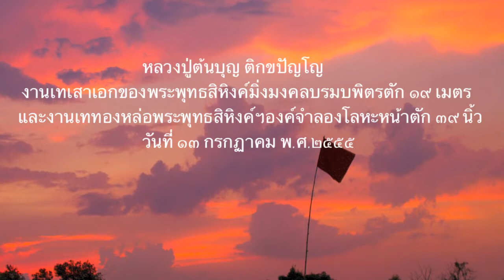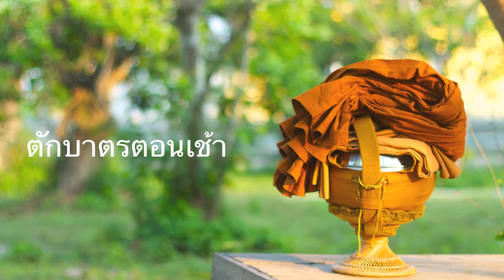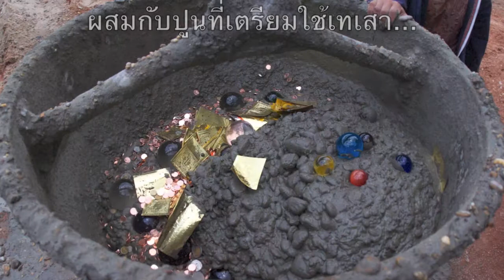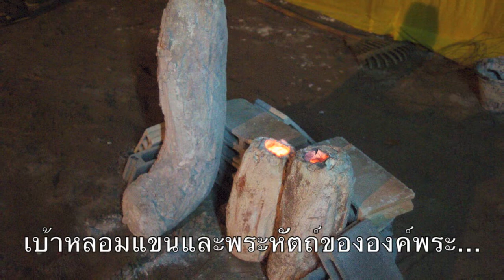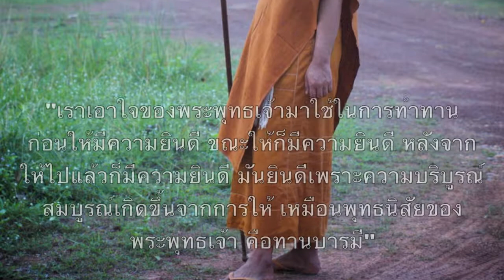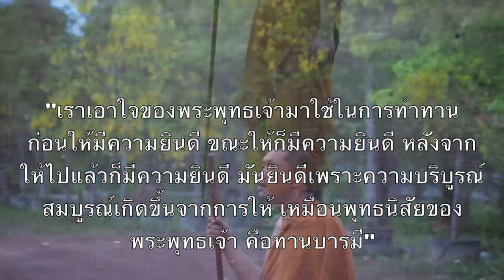พระอาจารย์ต้นบุญสร้างพระพุทธสิหิงค์ตอน2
พระอาจารย์ต้นบุญจัดงานเทเสาเอกพระพุทธสิหิงค์มิ่งมงคลบรมบพิตรหน้าตัก 19 เมตรและจัดพิธีเททองหล่อองค์พระพุทธสิหิงค์มิ่งฯ องค์โลหะหน้าตัก 39 นิ้ว ที่ศูนย์ปฏิบัติธรรมพระธาตุศรีจำปามหารัตนาราม บ้านคำน้ำเย็น อ. พังโคน จ. สกลนคร เมื่อวันที่ 13 ก.ค. 2555